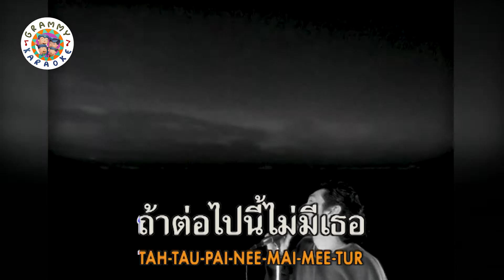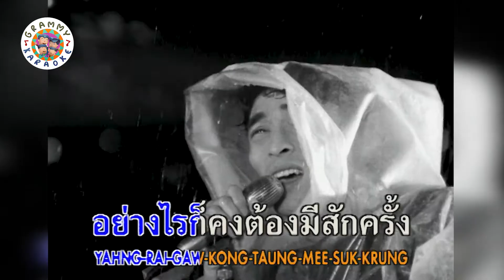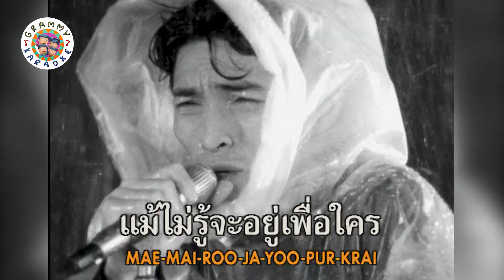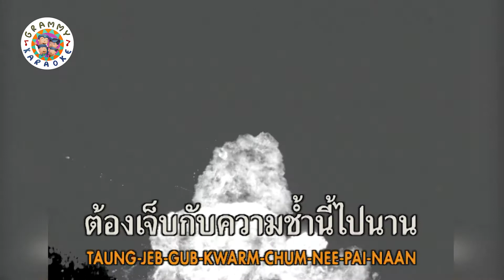คาราโอเกะ อยู่ไป-ไม่มีเธอ BLACKHEAD